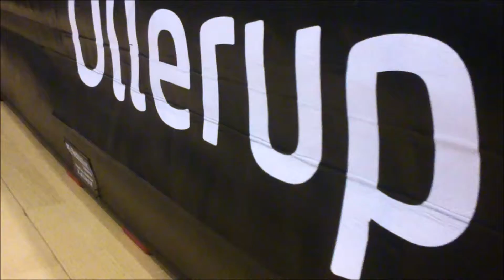Copia de Tomi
Mi amigo Tomi de Argentina, es una máquina el pibe.